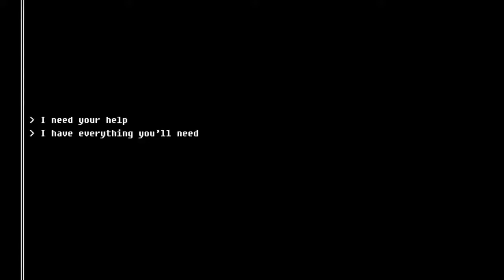Player Attack - June 09, 2017 [SE5 EP13 1/4]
This week on Player Attack, we're not even supposed to be here today.

If you haven't seen Clerks, you're missing out on one of this generation's most influential films. Shot for less than $30,000 and making more than $3 million in theatres, Clerks catapulted director Kevin Smith into the public eye. Happily, he dragged a few of his friends up with him - and Jonny Robot caught up with Dante (Brian O'Halloran) and Veronica (Marilyn Ghigliotti) for a two-part chat about filmmaking, indie cinema, and the importance of following your dreams. The number 37 is not mentioned anywhere in the interview, except for this sentence.

Indie smash Hacknet has been described as a hacking simulator so authentic that it cannot be played in an airport, and the first expansion set - Hacknet Labyrinths - was released just a few months ago. Adelaide developer Matt Trobbiani drops in to talk to Angelo in the latest episode of Player A-Chat.

...plus, of course, we have all the latest in gaming news - this is Player Attack!